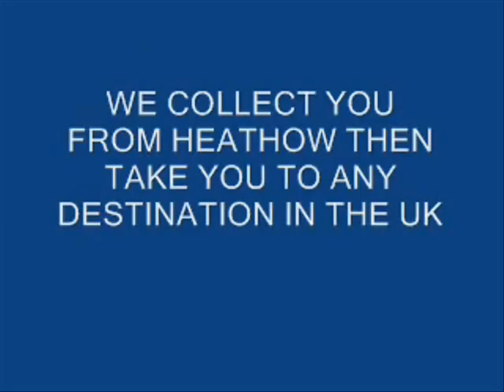Stansted Airport Такси